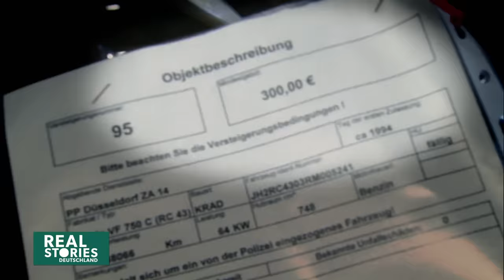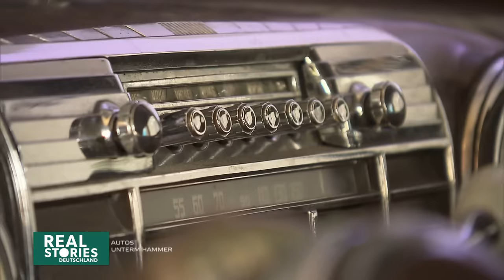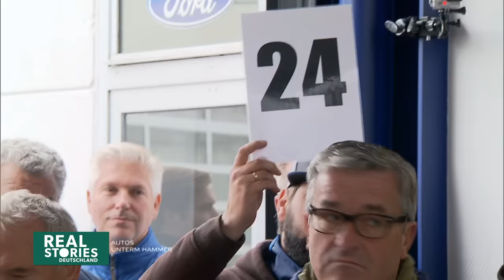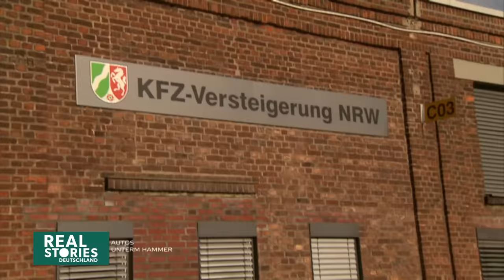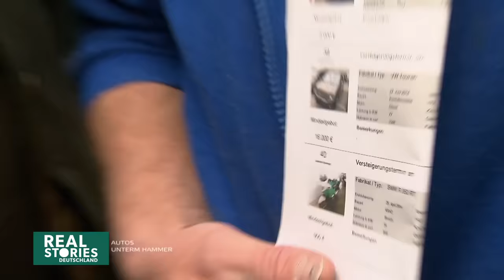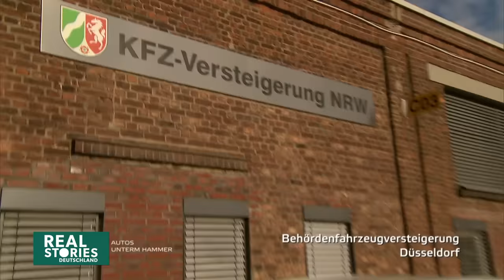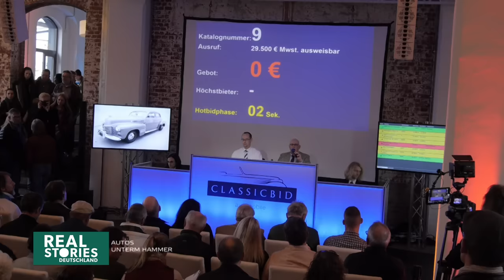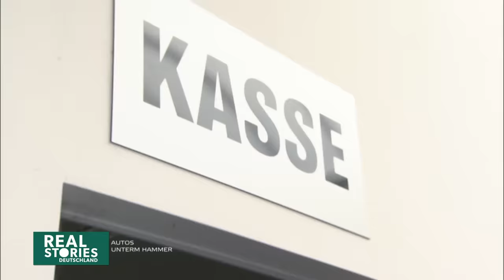Zwangsversteigerungen: Des einen Freud, des anderen Leid | Real Stories Deutschland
Die Zwangsversteigerung eines Autos findet statt, wenn der Eigentümer seinen finanziellen Verpflichtungen nicht nachkommt. Dann wird das Auto daher vom Gläubiger beschlagnahmt. In diesem Fall kann das Fahrzeug vom Gerichtsvollzieher gepfändet werden und zur Versteigerung freigegeben werden. So werden die Schulden des Eigentümers zu begleichen.

Besonders kniffelig: die Fahrzeuge werden in der Regel ohne Garantie und Gewährleistung verkauft und weisen möglicherweise Mängel auf. Wie läuft so eine Versteigerung ab?

00:00​ Intro
00:39 Auto Versteigerung
43:34 Outro

Fünfmal pro Woche gibt es hier Dokus auf Deutsch.